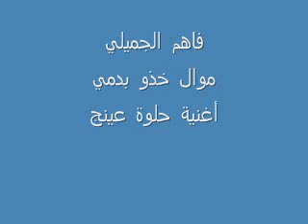فاهم الجميلي حلوه عينج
فاهم الجميلي موال لا تقتلوها ثم اغنية حلوة عينج شيلي عنها المنظرة